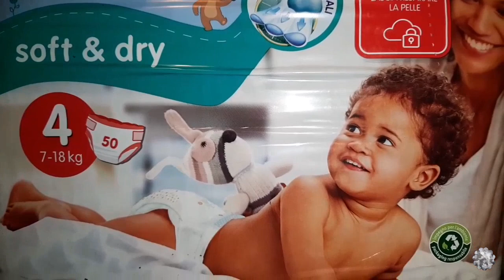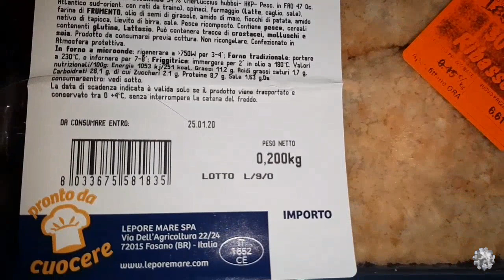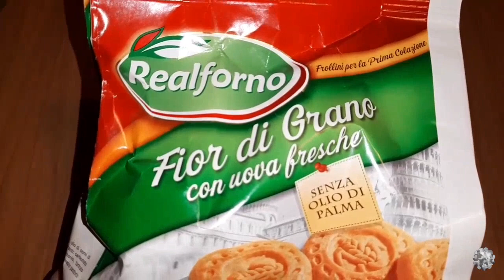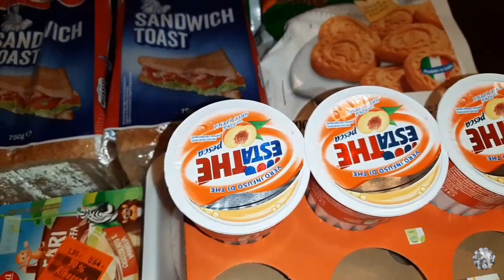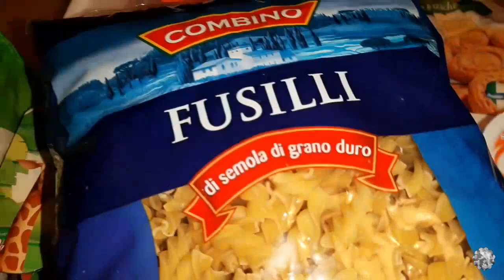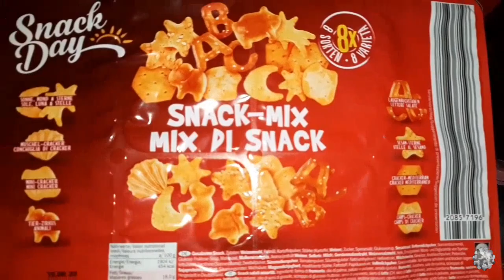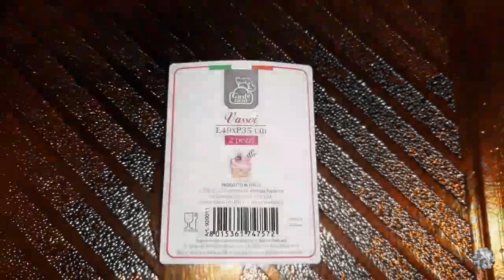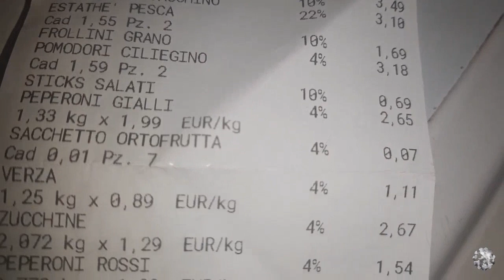Svuota la spesa LIDL #4 ~ Finalmente l'ho prese! ~ Mamma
Ciao a tutti, eccomi qui con un nuovo video!